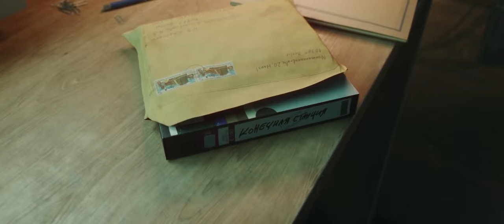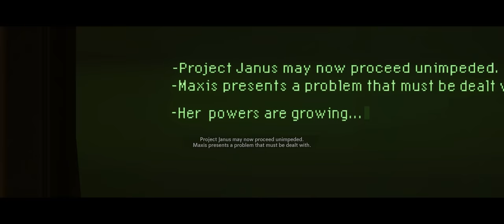Cold War Zombies: The Movie DIRECTOR'S CUT (Dark Aether Full Story Cinematics 4K ULTRA HD)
The complete cinematic storyline of Cold War Zombies, but EXTENDED to show you even more than you can normally see in-game.
The full Dark Aether storyline cinematics are listed below:

00:00 Die Maschine
10:56 Firebase Z
22:23 Outbreak
33:15 Mauer Der Toten
38:59 Forsaken

Alt title:
Cold War Zombies: The Movie DIRECTOR'S CUT (All Cutscenes - Dark Aether Story Cinematic 4K ULTRA HD)

💸 Ethereum address: MrRoflWaffles.eth